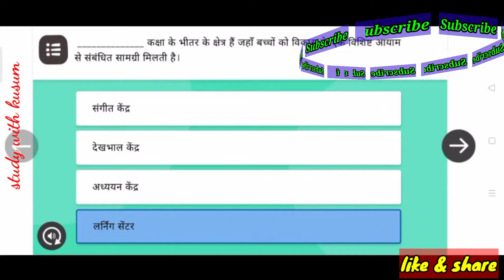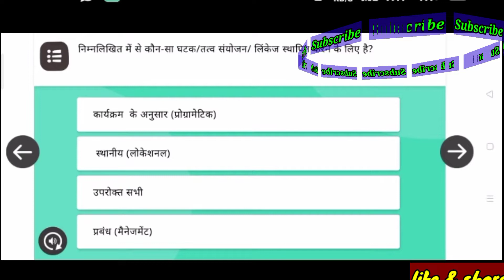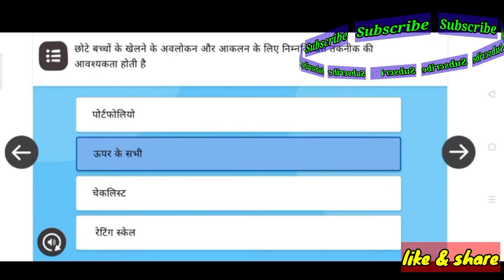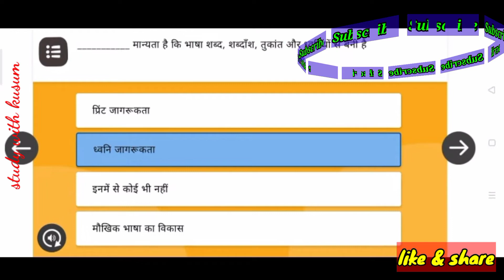निष्ठा प्रशिक्षण मोड्यूल 15 प्रश्नोतरी, Up_पूर्व प्राथमिक शिक्षा💁✍️✍️✍️✍️✍️🖕🖕🖕